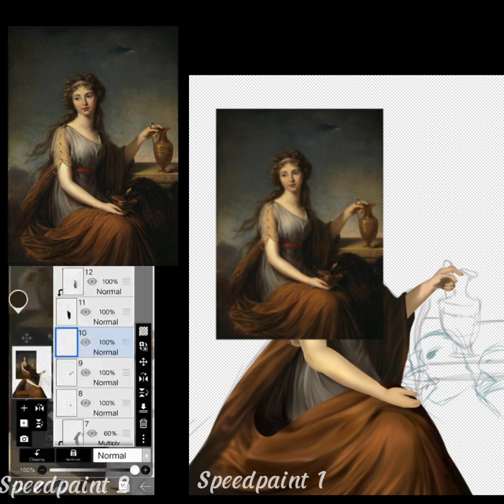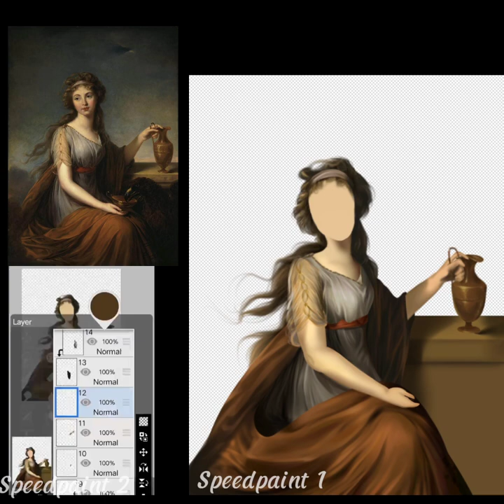Art Project (Speed paint | A Neoclassical Painting Remake)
Since majority agree, I'll post it anyway. (speedpaints and speededits have the smallest analytics results in my yt studio)
This is my art project weeks ago, just posting the speedpaint cuz of not posting vids.

Remaking (Louise Elisabeth Vigee Le Brun's) Painting -- [["Portrait of Anna Pitt as Hebe, 1792"]]

Tracing isn't my big fan since it is just insulting for the original artist and if traced, (it's the ugly version of the og). My eyes freaking hurt while seeing the reference then draw at the same time jzvsvs. I know it's not so similar to the original but it's close enough. Struggling to follow the face instead it looks like a different person💀..
As you all know, I only export the speedpaint through the application itself, not screen recorded

Anyways I hope y'all enjoy watching? I guess?

Programs Used:
ibisPaint X (for painting the project digitally and exporting the speedpaint process)
Capcut (for Finalizing and editing the videos)

Tutorials?
(drawing and animation tutorials so far)

Time: about 2 days